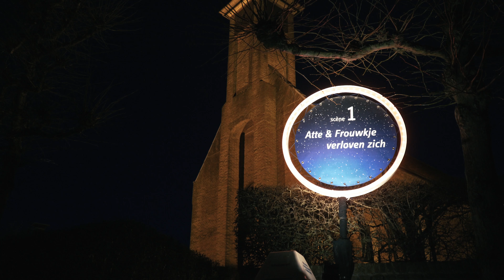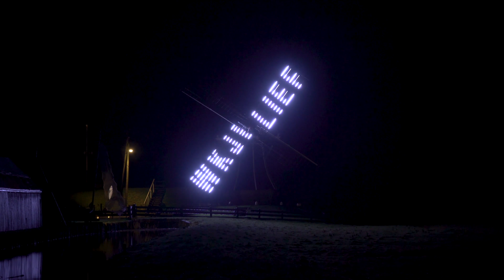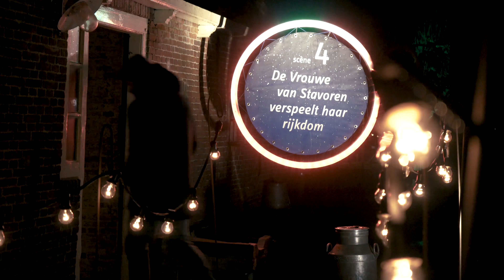XSAGA & Zuiderzeelicht 2017/2018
In opdracht van het Zuiderzeemuseum bedacht en produceerde XSAGA de eerste editie van het Zuiderzeelicht.